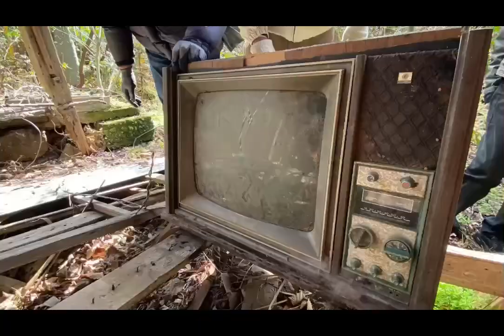福岡探検倶楽部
@mieharuoka  みえちゃん

パワーストーンのオーダー、メンタル心理ウンセラーのご予約もこちらからどうぞ。
日韓文化、経済フォーラムに参加希望の方もこちらからどうぞ。